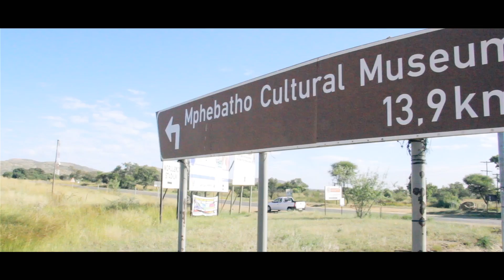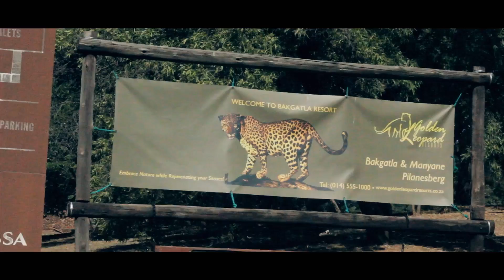Moses Kotane Tourism Trailer 2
Moses Kotane Tourism is a campaign aimed to promote tourism within the Moses Kotane area. Moses Kotane area is named after Moses Mauane Kotane; a revolutionary struggle icon and freedom fighter. OurStories.